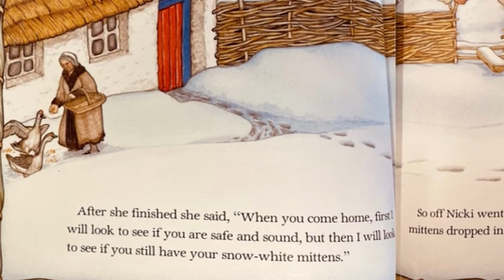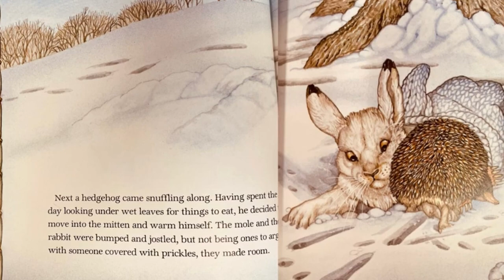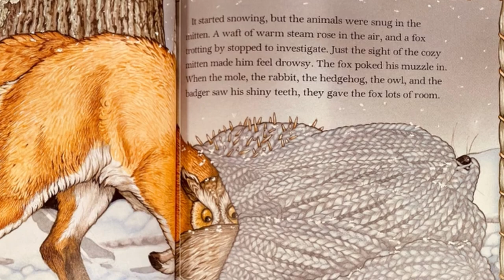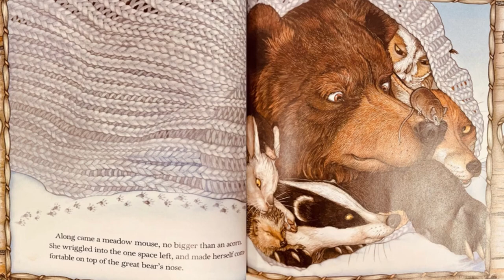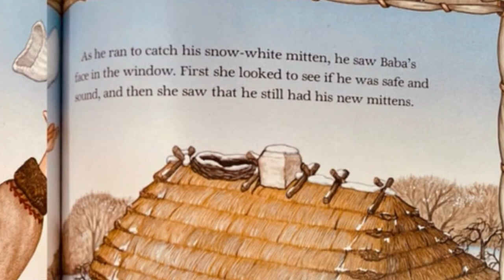The Mitten - Winter Read Aloud | Kids Read Along with Mrs. Laura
Mrs. Laura reads the wonderful story of "The Mitten," adapted and illustrated by Jan Brett.
Kids can read along with this winter read aloud story time.

This is an edited reupload of a previous video to test a theory.

Brought to you from the Pike-Amite-Walthall Library system